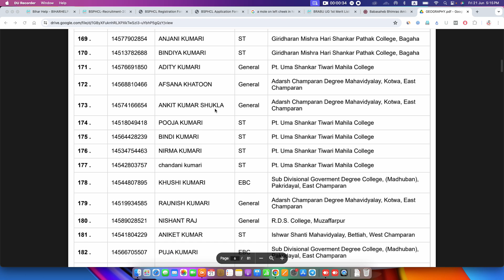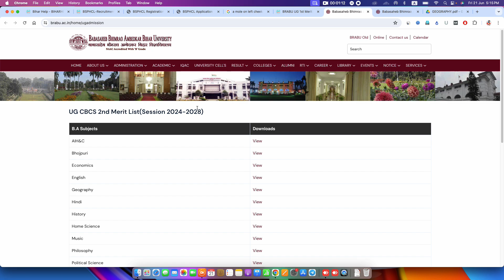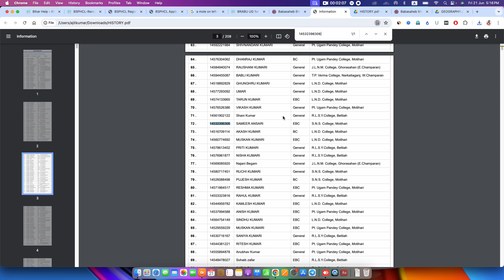brabu ug 2nd merit list 2024 | bihar university ug 2nd merit list 2024